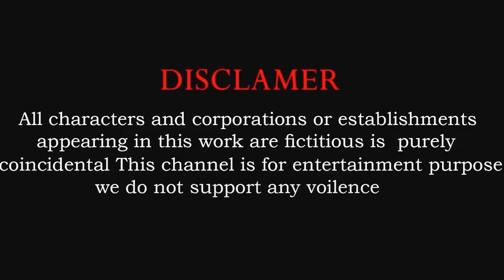5 Mammoth Elephant vs 10 Giant Buffalo vs 10 Tiger Fight Cow Save By Woolly Mammoth Vs Tiger Wolf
10 Mammoth Elephant vs 10 Giant Buffalo vs 10 Tiger Fight Cow Save By Woolly Mammoth Vs Tiger Wolf | Animal Revolt Tv

10 Giant Tiger Attacks Cow Cartoon Buffalo Mini Cow cartoon saved by Woolly Mammoth Elephant Versus Tiger Wolf Animal Revenge Stories.